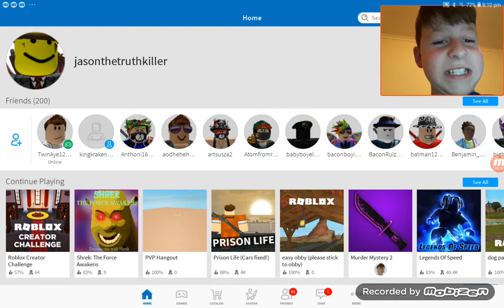This scary elavator IS SCARY (face cam)